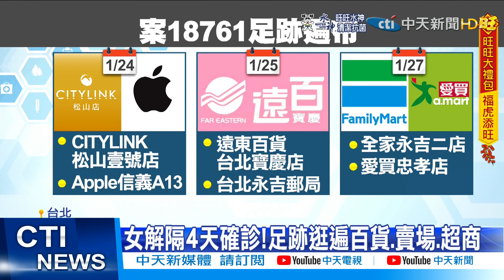【每日必看】北市女解隔4天確診Ct值16 醫:不能排除社區感染 @中天新聞CtiNews 20220130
國內疫情還在持續延燒台北市信義區，一名女子入境解隔離4天才出現喉嚨痛採檢確診，而且她高病毒量足跡遍布百貨 賣場，醫師分析不能排除她是出關後在社區感染的，另外目前國內還有4案感染源待釐清。專家認為，只要少數一兩個流出去恐怕又再延伸傳播鏈

歌名: Sunspots
作者: Jeremy Blake
類型: Dance & Electronic
氣氛: Happy Music